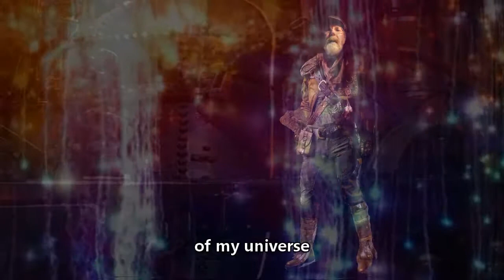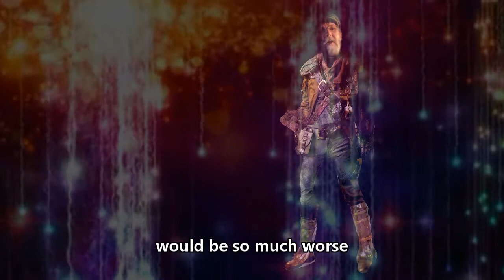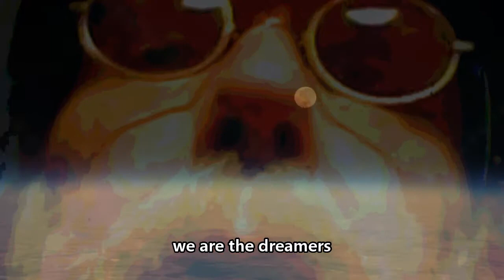Functional Tankage-new dream pop band - Gears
FUNCTIONAL TANKAGE is 2018's new dream pop steampunk band. Their debut song is "Gears" by Randy Bowser.